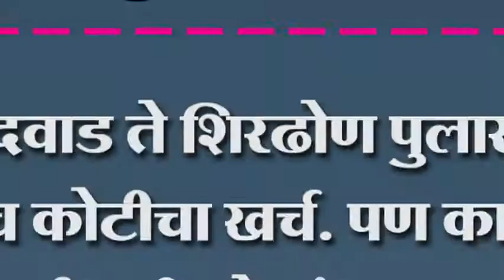कुरुंदवाड ते शिरढोण पुलासाठी अडीच कोटीचा खर्च. पण कामाचा दर्जा नाही लोकांत नाराजी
कुरुंदवाड ते शिरढोण पुलासाठी अडीच कोटीचा खर्च. पण कामाचा दर्जा नाही लोकांत
नाराजी